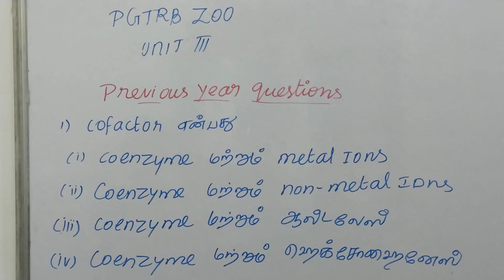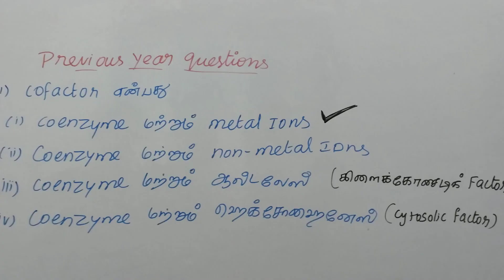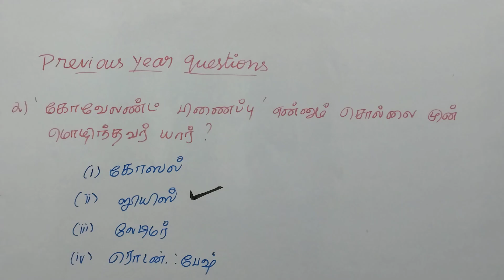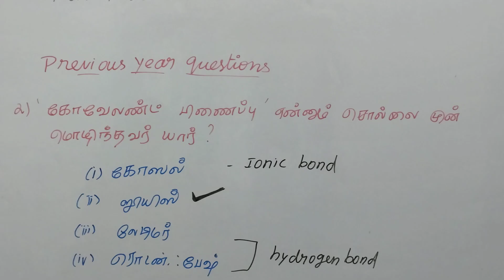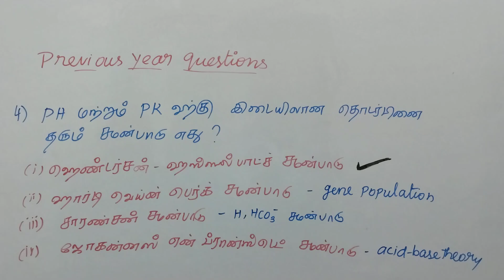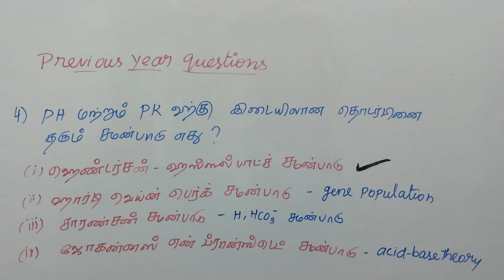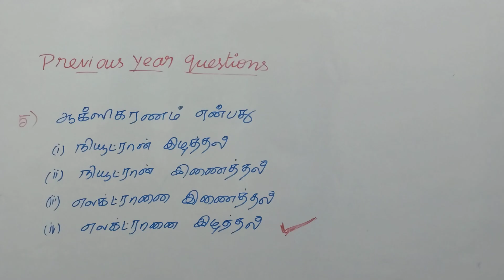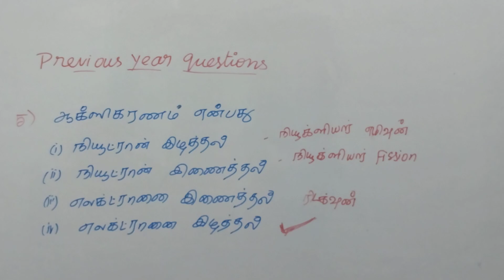February 24, 2024